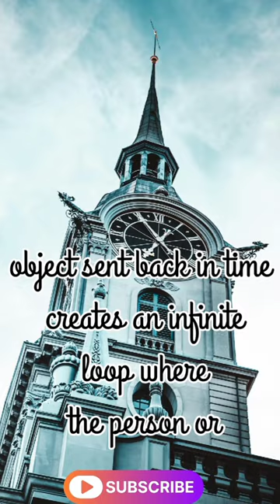bootstrap paradox//time travel 🤯🤯🥶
bootstrap paradox in hindi
bootstrap paradox in English
bootstrap paradox in malayalam
bootstrap paradox in movie
bootstrap paradox means
bootstrap paradox quotes
bootstrap paradox explain
bootstrap paradox Kya hai
bootstrap paradox in song
bootstrap paradox in solution
time travel to explain
time travel to quotes
time travel in English
time travel in hindi
time travel in song
you want to be follow me below ⬇⬇⬇
scientift time travel#paradox#trending#shorts
@scientific@druve rathee@technicalguruji@mahatmatechnical